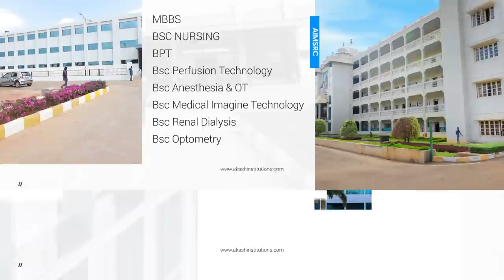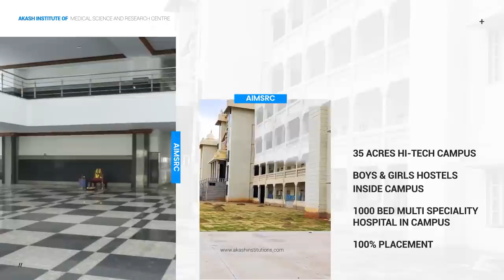Akash Medical College | Bangalore | ProfilesEdu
Akash Medical college campus Spread across a vast area, Architecturally built with spacious roomy interiors.

Modernizing our campus spaces for learning and working, High-class infrastructure facilities to aid education, Promoting and maintaining a safe, welcoming environment for our diverse community of learners and employees.

Skill Lab
Clinical Skill Laboratory provides hands-on learning experiences to the medical fraternity for the practice of clinical skills, which are deemed essential for the effective and safe management of patients prior to facing real patient population.

An emphasis is being given for skill based integrated teaching provided by highly experienced & specialised faculty in concerned area of interest in a learning friendly environment. A special time is being allocated for such integrated teaching in the time table in every semester.

Here, procedural skills are trained, repeatedly practiced, and evaluated until the required minimum standard for patient treatment is ensured.

The students learn clinical skills in a structured step manner in small groups on standardized patients, models, mannequins etc. They also learn to respond to clinical problems and apply their skills to solve them by simulations. Guided by the clinical skill demonstrators (facilitator) students meet the learning objectives. Small group demonstration and skill performance allows close monitoring of students and an objective assessment of skill acquisition.

Auditorium
The college auditorium is a well equipped piece of infrastructure with seating capacity of upto 2000.

It has all the modern facilities to cater to the needs of the College.

Auditorium is completely air conditioned and the venue of choice for club activities, cultural events and conference, seminars as it has a stage and modern projectors with digital sound system.

Recreational & Cultural Activities
Sports and recreation & Culturals are an intergral part of a Holistic Development of Students.

The Institute provides facilities to students to pursue a wide range of sports activities on the campus. The outdoor sports grounds are designed for a number of sporting events. The facilities include athletics, football and cricket fields; basketball, volleyball, tennis and badminton courts and an indoor recreation hall for table tennis, chess, carrom etc.

These arenas offer opportunities for participation and skill development.

Gymnasium: Gymnasium is available for both staff & students in the college. It consists of both cardio fitness and weight lifting exercise equipment.

Residential Facilities

The Institute has its own high-quality modern hostels, with round-the-clock security and pleasant surroundings. There are separate buildings for boys and girls undergoing MBBS Programme with separate Mess facilities. The mess is yet another vast portion of the hostel layout with a buffet system providing hygienic south Indian and north Indian cuisine.

Hostels have recreational facilities like – Entertainment Room fitted with LCD TV, DVD Player & Cable Connection.

On campus hostels enable students to spend ample amount of time to pursue their academic study and hospital training.